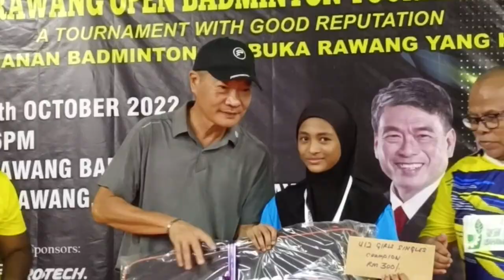Rawang Open (Final) Under 12 - Siti Nuraminah vs Ho Wen Jie